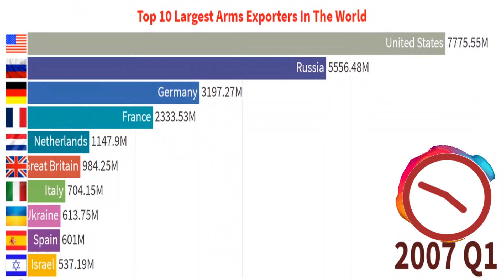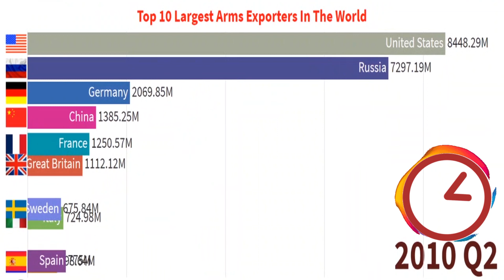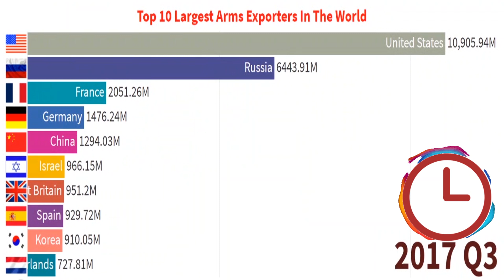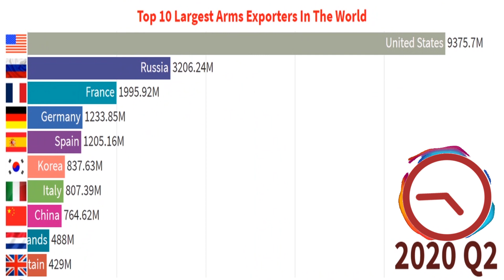Top 10 Largest Arms Exporters [Largest Exporters of Weapon Comparison]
This video Shows the Top 10 Largest Arms Exporting Countries from 2000 to 2021.

Arms transfers cover the supply of military weapons through sales, aid, gifts, and those made through manufacturing licenses.
All kind of Major conventional weapons such as aircraft, armored vehicles, artillery, radar systems, missiles, ship, aircraft etc..

Thanks,